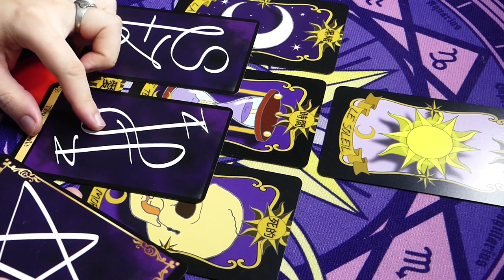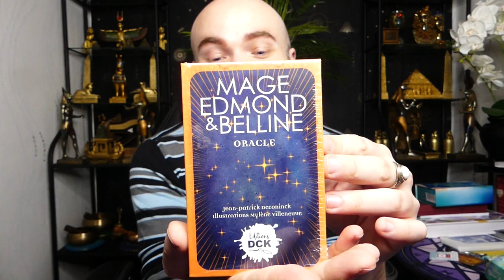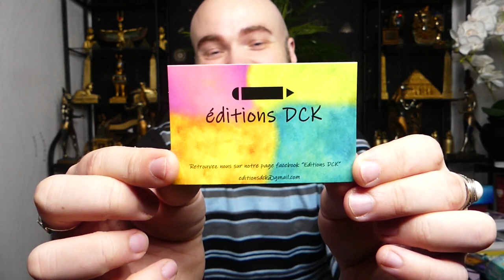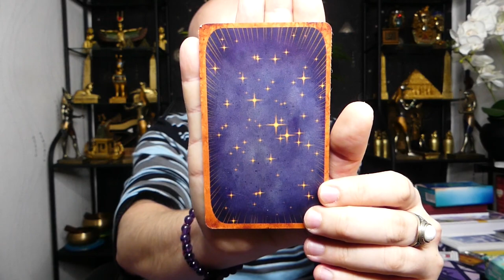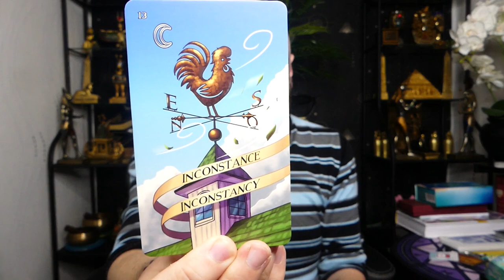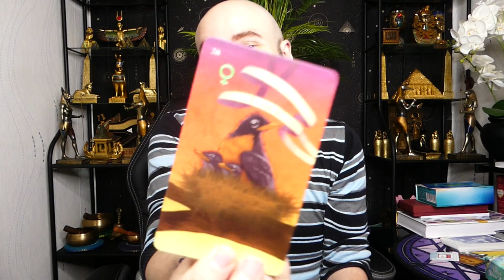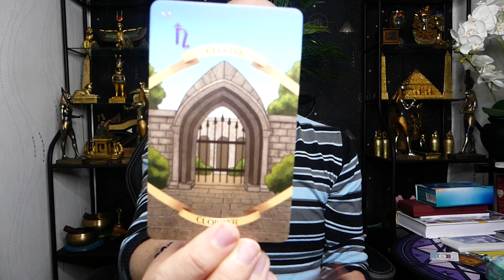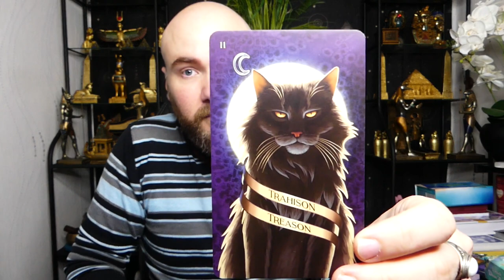🎁J'OUVRE UN COLIS MYSTÈRE🎁